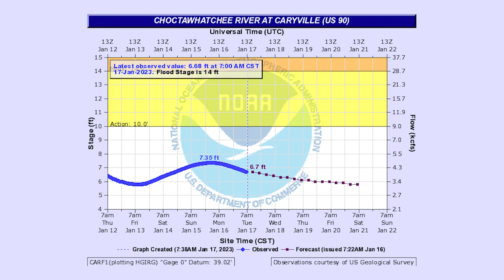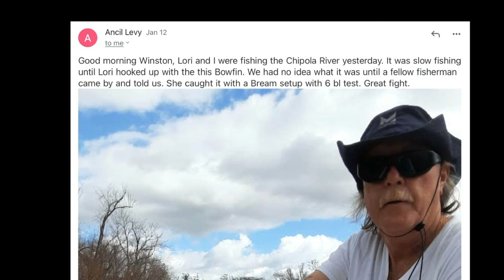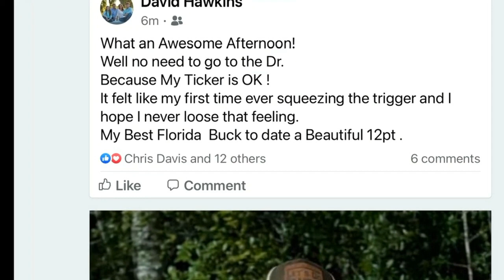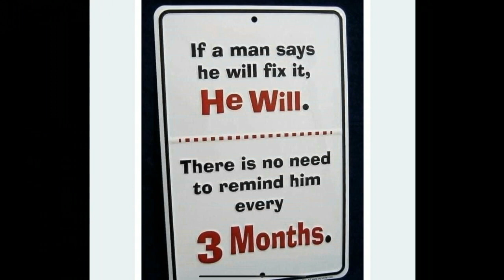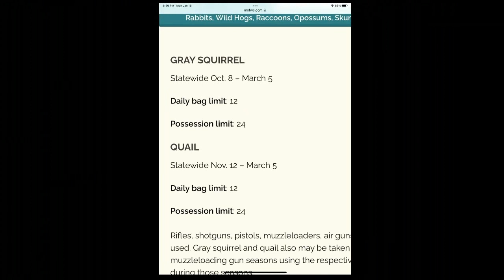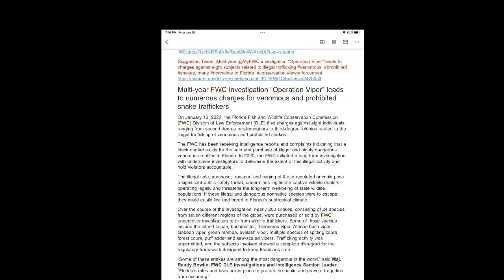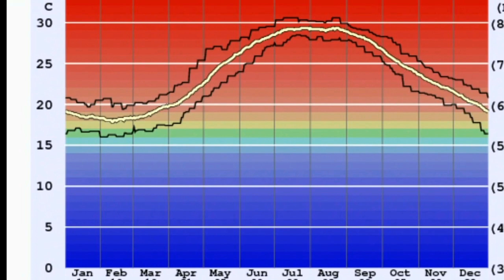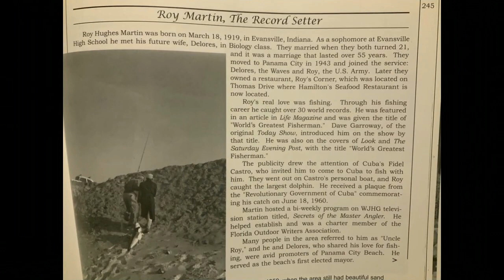Panhandle Outdoors, Wednesday 1/18/23